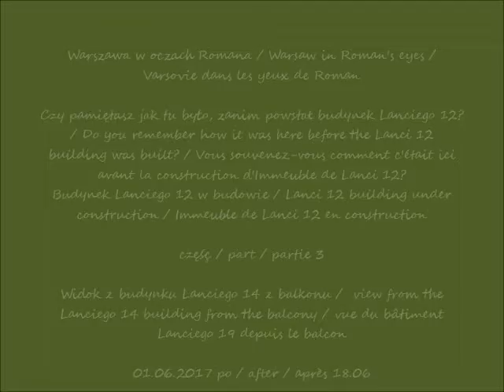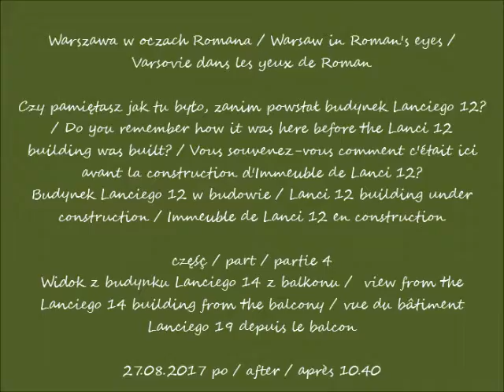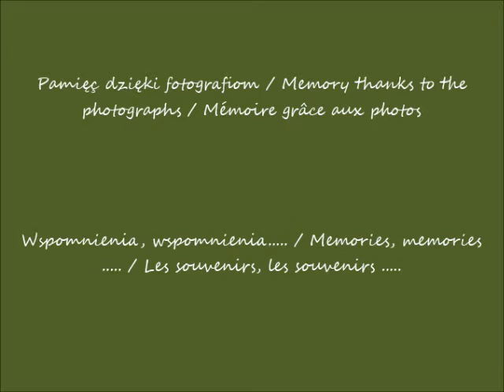2022 05 20 16 04 2011 Warszawa Czy pamiętasz jak tu było zanim powstal budynek Lanciego 12 cz 1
Czy pamiętasz jak tu było, zanim powstał budynek Lanciego 12? / Do you remember how it was here before the Lanci 12 building was built? / Vous souvenez-vous comment c'était ici avant la construction d'Immeuble de Lanci 12?
Budynek Lanciego 12 stary / Lanciego 12 old building / Ancien bâtiment de Lanci 12
Widok z budynku Lanciego 19 z balkonu z 4 piętra /  view from the Lanciego 19 building from the balcony of the 4th floor / vue du bâtiment Lanciego 19 depuis le balcon du 4ème étage
Widok z ulicy Lanciego /  View from the Lanci Street / Vue de la rue de Lanci
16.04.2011 po / after / après 18.06